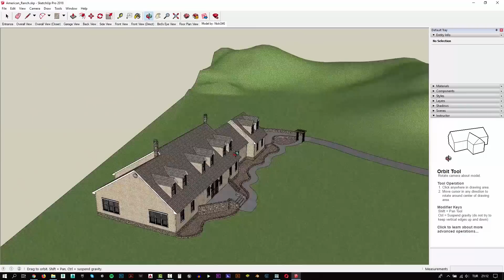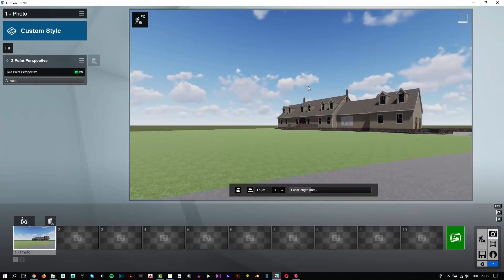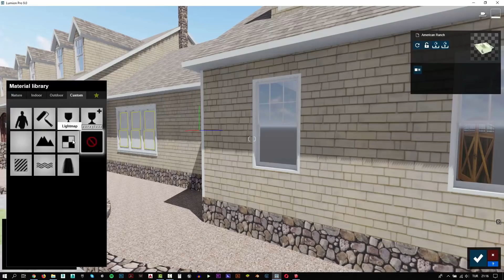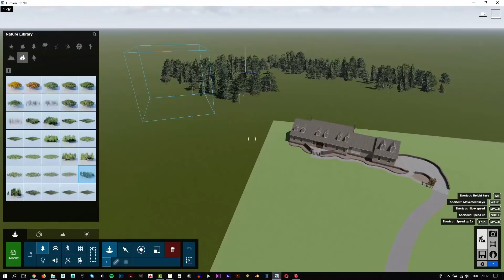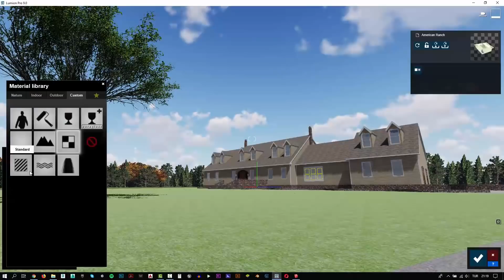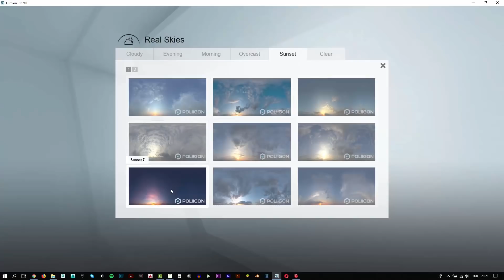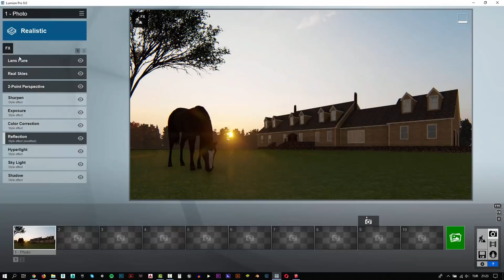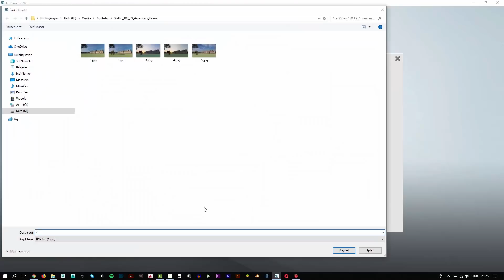Lumion 9 Pro American Ranch Rendering (Best Tutorial)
Hello Everyone,

In this tutorial, you will learn how to create photo-realistic exterior render using Sketchup and Lumion 9 Pro.